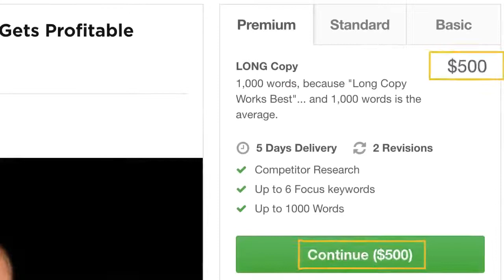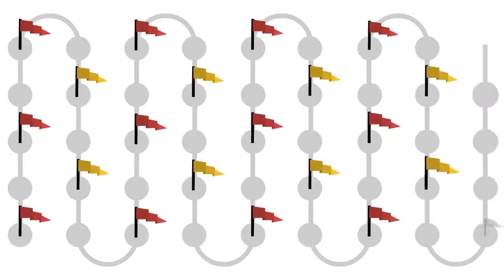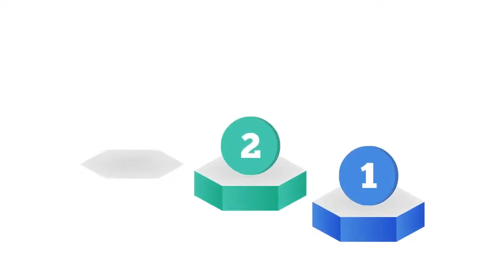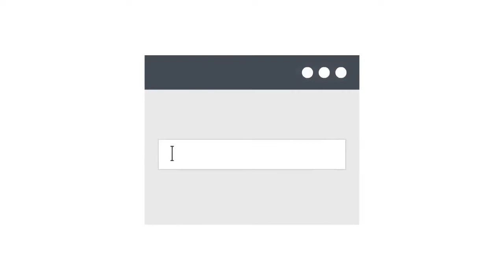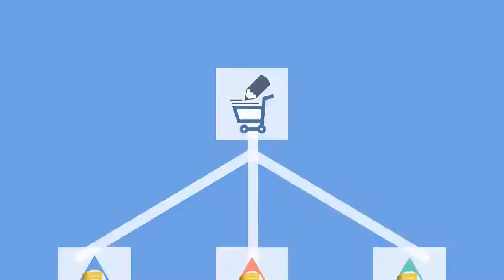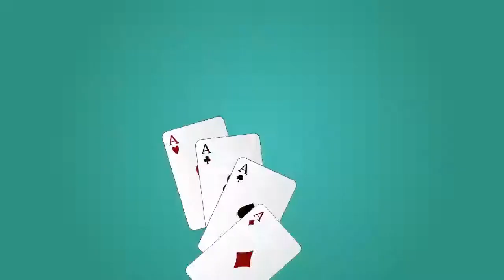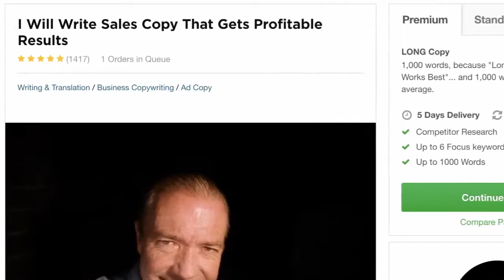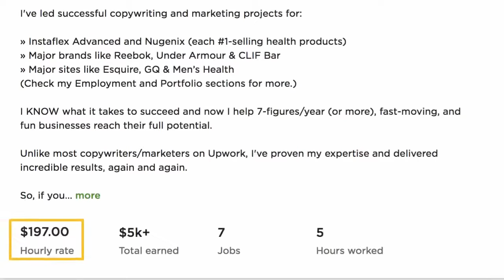Business video maker - Marketing videos made easy [SalesCopyMaker]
SalesCopyMaker is a new, first of its kind, groundbreaking app, which allows you to generate full length sales scripts by simply
swiping done-for-you templates and filling in the blanks.
It was designed to help you make more sales by producing stunning, jaw dropping sales script for your videos and presentations.
SalesCopyMaker can be just an app you need to finally create converting sales videos, explainer videos, and even social video ads
(it does also webinar slides).
SalesCopyMaker revolutionary technology creates fascinating sales scripts IN MINUTES!
You can create them for yourself or for your clients. (Creating sales scripts is a HUGE seller on Fiverr!)

How to make sales video - Create Marketing Video
how to make sale video - Marketing video builder
How To create Effective Sales Videos
How To Make A Sale Video Like This !!
How to Makes Sales Videos That Can Sell Anything
How To Create Sales Script For Selling With Video
The Best marketing video maker
The Best marketing video maker For 2018 And Beyond
Business video maker - Marketing videos made easy
Create Marketing Videos | With Just A Few Clicks
Business video maker - Sales videos made easy

SalesCopyMaker, SalesCopyMaker review, SalesCopyMaker Demo, SalesCopyMaker bonus, SalesCopyMaker bonuses, SalesCopyMaker reviews, SalesCopyMaker software review,